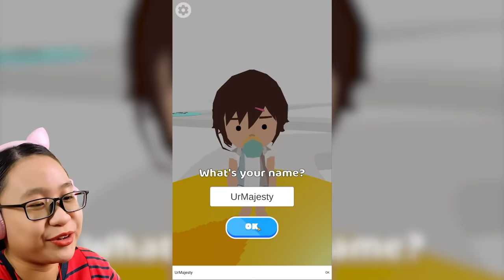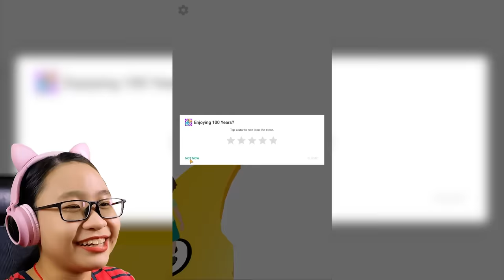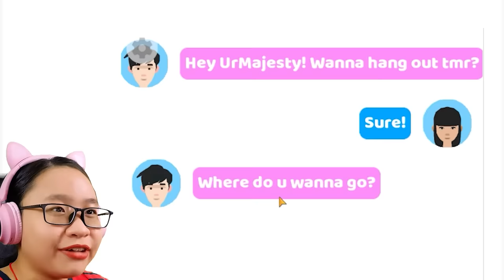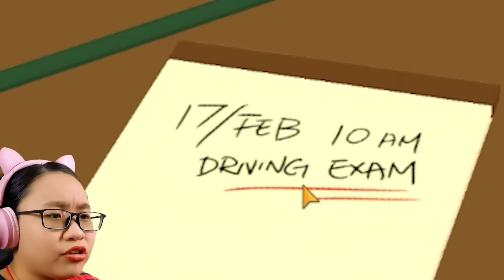100 Years Life Simulator Game - Life Choices for a Girl - Did I make the RIGHT CHOICE?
100 Years Life Simulator Game - Life Choices for a Girl - Did I make the RIGHT CHOICE?

Music